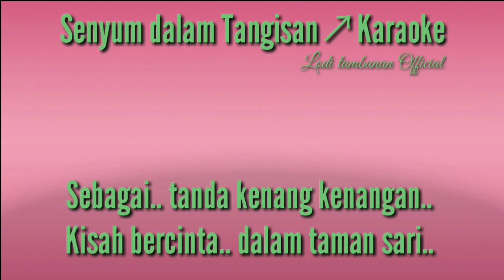Senyum dalam Tangisan_karaoke_@Lodi tambunan Official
Title         : Senyum dalam tangisan karaoke

Kami mengucapkan Terima kasih yang sebesar besarnya kepada saudara dan saudari, Bapak dan ibu semuanya, yang telah mendukung channel @Lodi tambunan Official, dengan memberi like, subscribe serta komentar di channel ini.semoga channel ini bisa tetap berjalan dan tetap menghibur dalam irama lagu lagu melayu nostalgia. Aaamiiin. Yaaa.. robbal 'aaalamiiin. 🙏🙏